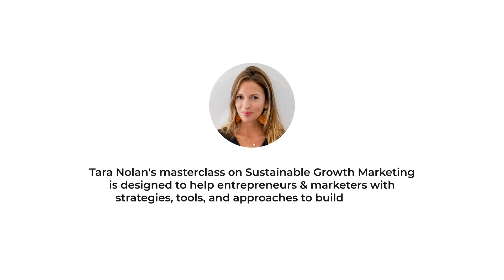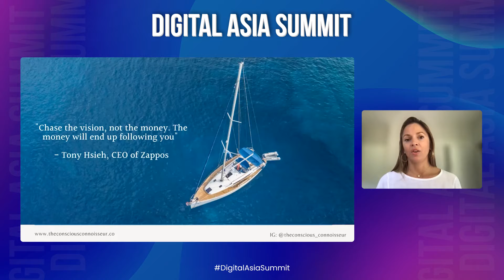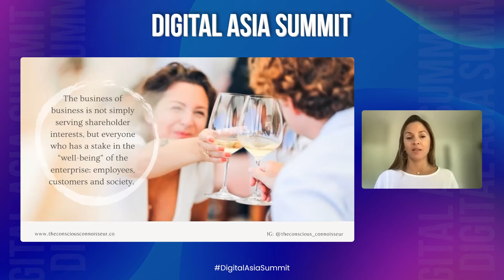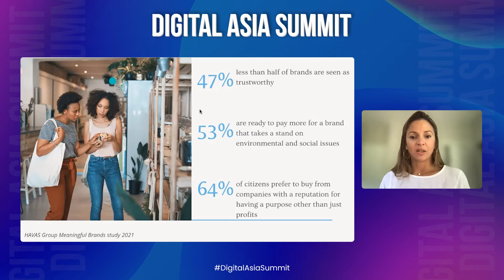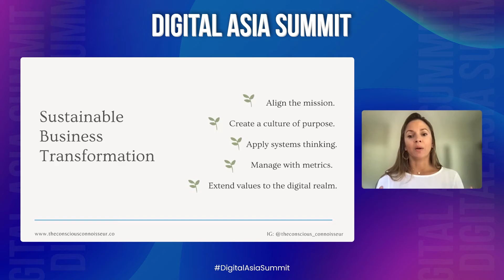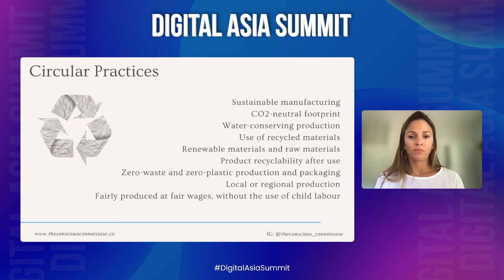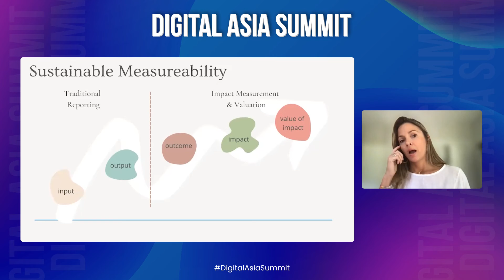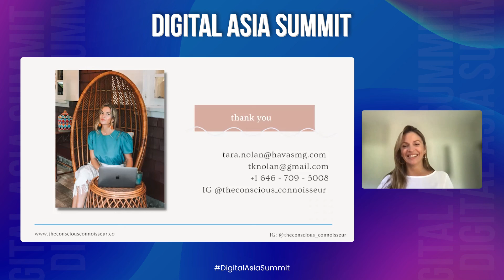Sustainable Marketing: What, Why and How (Webinar)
What is Sustainable Marketing | Why you shouldn’t avoid it | How to start with it|

Tara Nolan answers all the above-mentioned questions at the Digital Asia Summit 2021

Session Outline:

1) What is sustainable marketing?
 Extracting maximum benefits from a business’s sustainable efforts.

2) Why can’t you avoid sustainable marketing?
Brands have started making an effort towards sustainability.
53% of customers don’t mind paying more for a brand that stands on social values.

3) How to start with sustainable marketing?
Take up a genuine sustainable effort.
Share each achievement.
Analyze impact .
Explain the product/service.
Align efforts with Sustainable Development Goals

QnA
Some brands take sustainable efforts but aren’t able to market it the right way. Hence, they miss out on the advantage they deserve. While some brands often do not take genuine efforts, but market it and get an underserved advantage?
How to eradicate this gap?
What’s your advice to people who wish to explore sustainable marketing as a career choice? Because it's an emerging field, there aren’t many resources available.

About Tara Nolan
Tara Nolan is a New York City-based global brand and business development leader with 15+ years experience working with integrated media & creative agencies worldwide. Tara is a visionary intrapreneur and proven change agent effective at transforming company culture, reputation, and bottom line.

About Us
Digital Asia is a growing community of digital marketers. We hosted our flagship event, the Digital Asia Summit from Aug 6, 2021 to Aug 8, 2021. This conference was a platform where freshers could learn and experts could grow. Digital marketers, from around the world, shared their views on the industry and networked with each other. We hosted 50+ speakers, conducted 20+ masterclasses and 10+ panel discussions. More than 5000 people attended the event.